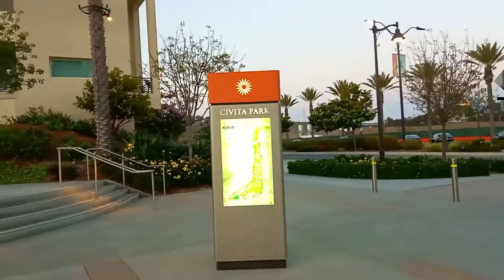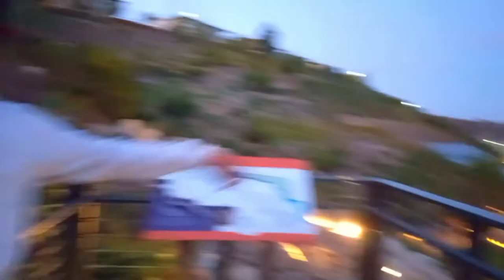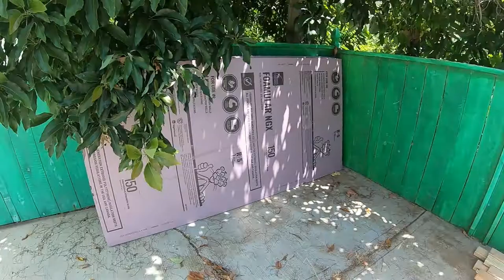Pasyalan sa Civita Park and Bangka Project Update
Relax lang muna sa bangka project. Let's go touring in San Diego!!